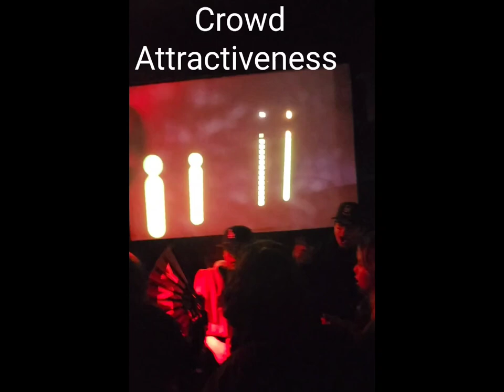Los Angeles Nightlife Los Angeles clubs The Anarchy Library Bar in Downey full review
Full club event review with raw unedited footage included to back up my review.